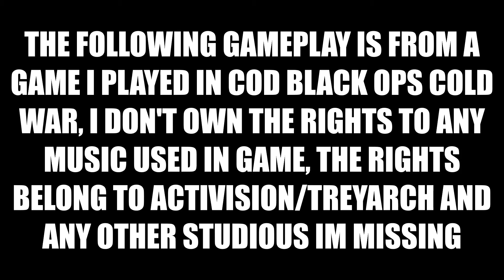lone wolf plays black ops cold war episode 4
4th episode of my lone wolf plays cold war multiplayer series